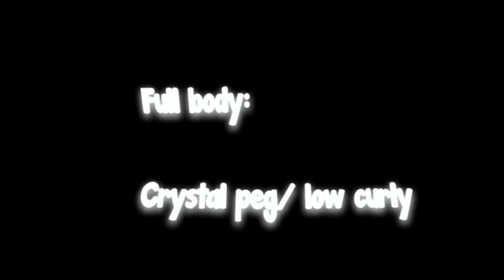Art Commisions?+ Some Finished Commisions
I u I